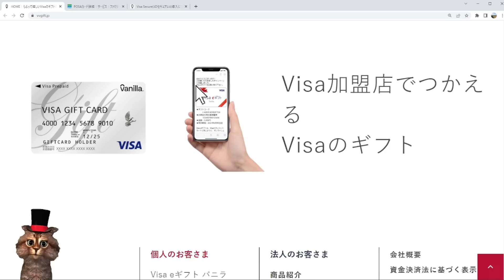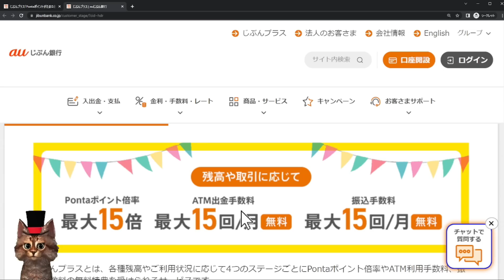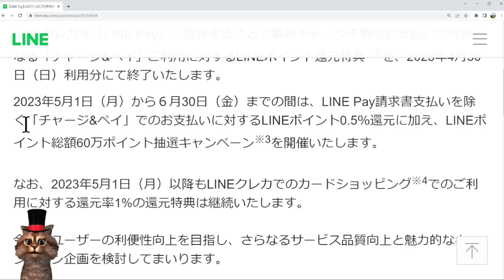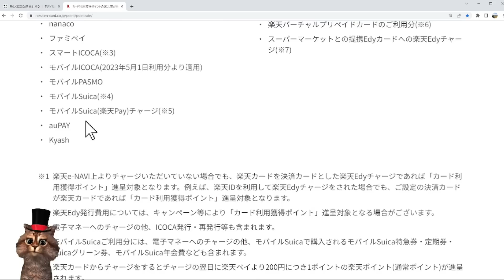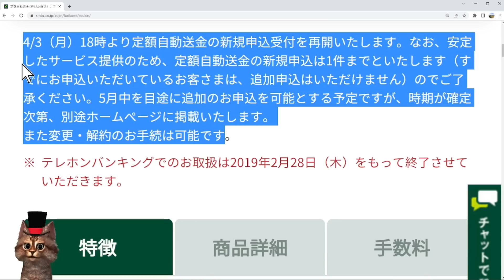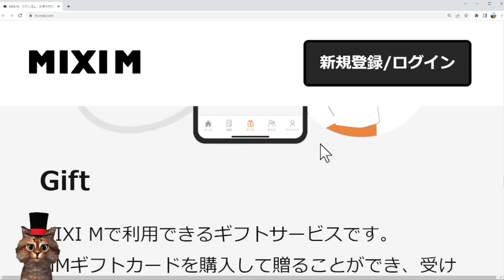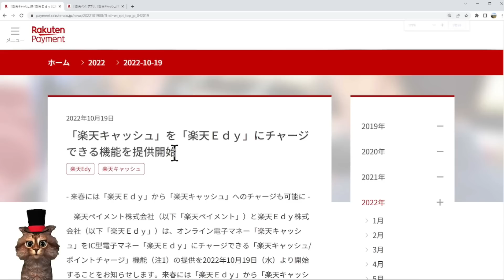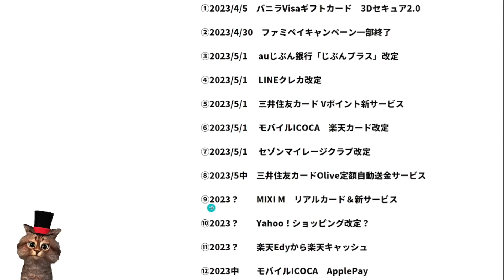5月から始まる改定まとめ【MIXI M・Vポイント・auじぶん銀行・楽天キャッシュ・楽天カード・三井住友Olive・LINEクレカ】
【PR】 動画内で紹介した参照リンク一覧

①バニラビザギフトカード3Dセキュア

00:00　オープニング
00:31　バニラビザギフトカード
01:52　ファミペイ
03:52　auじぶん銀行じぶんプラス
06:16　LINEクレカ
08:21　Vポイント
09:43　楽天カード
11:04　セゾンマイレージクラブ
12:17　三井住友Olive
13:34　MIXIMリアルカード
17:46　ヤフーショッピング
20:00　楽天Edy楽天キャッシュ
21:40　モバイルICOCAApplePay